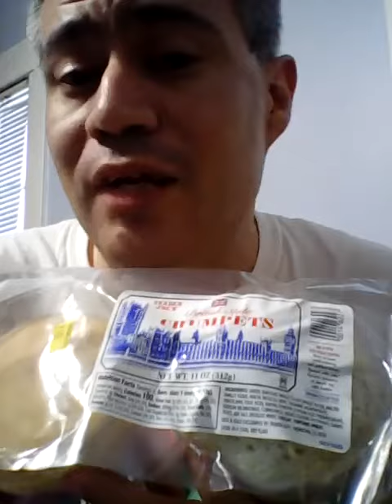Jesse Tries Trader Joe's British Style Crumpets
Jesse may not be going to England but he will try Trader Joe's brand of said British food.